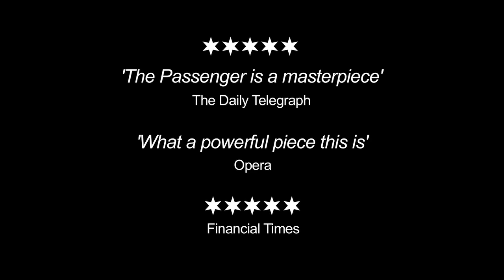The Passenger preview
Based upon a semi-autobiographical novel by Auschwitz survivor Zofia Posmysz, Polish composer Mieczysław Weinberg's 1968 opera The Passenger receives its London stage premiere at ENO in David Pountney's shatteringly intense staging, conducted by Sir Richard Armstrong.

Performances
Sep 19, 29 & Oct 7, 13, 15, 22, 25 at 7.30pm | Sep 24 at 6.30pm
8 performances. Running time: 2hrs 55mins